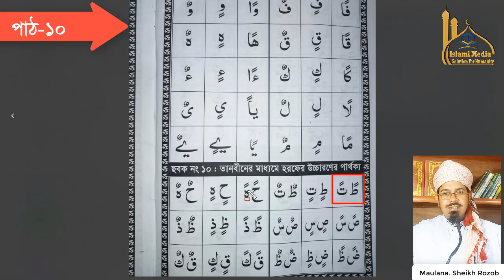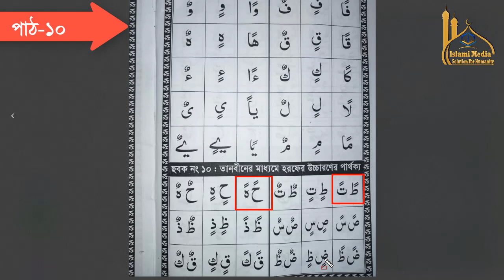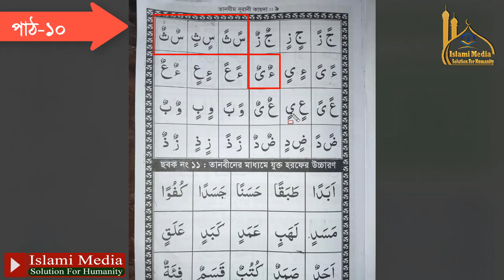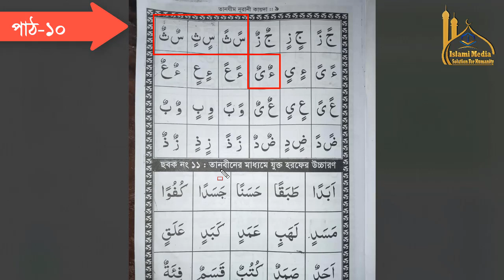Quran lessons online Part 10 | quran reading classes online | online quran recitation course